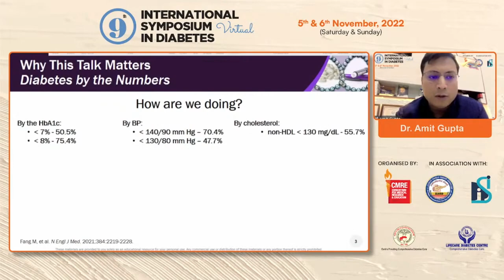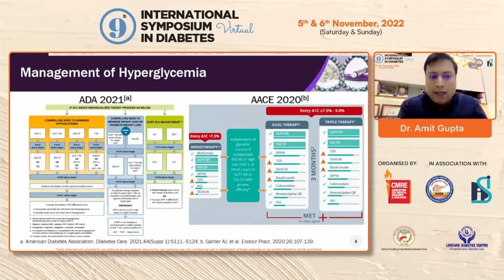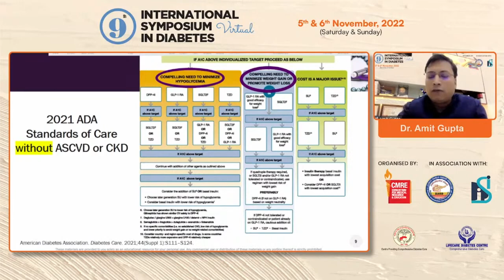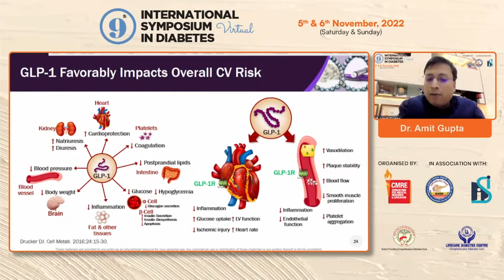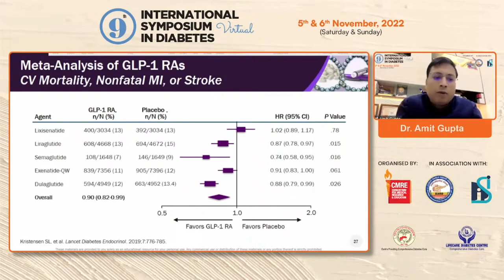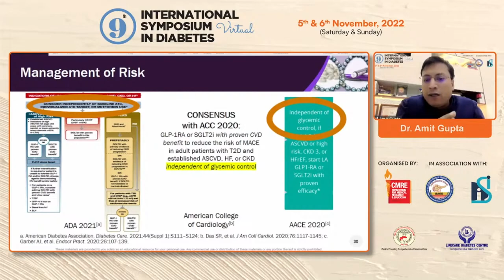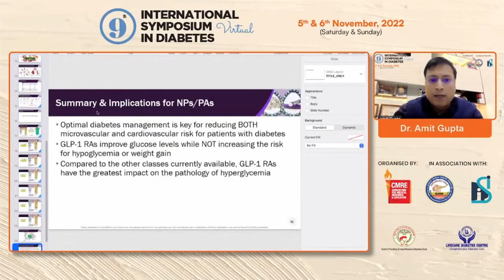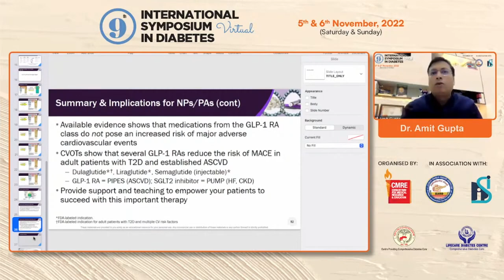Dr Amit Gupta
GLP-1 RA